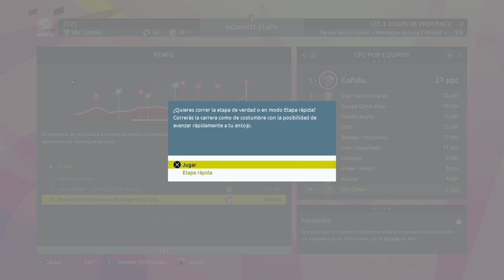Tour de france 2023 Pro Líder con Sbcito #2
Sbcito el mejor en este inicio de temporada!